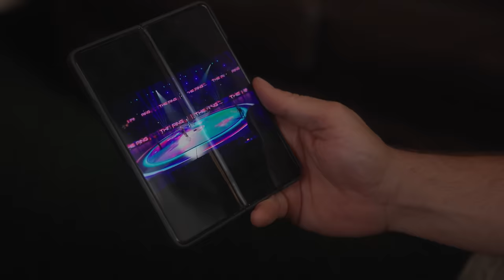Catching Up With Gladiators Winner Major Finlay Anderson | British Army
Major Finlay Anderson, the winner of Gladiators, reflects on his career in the British Army and shares his experiences from the iconic TV show 🏆